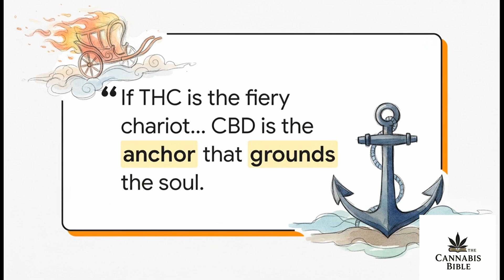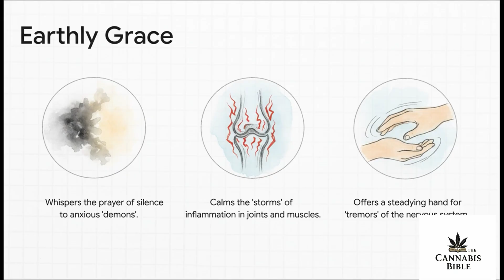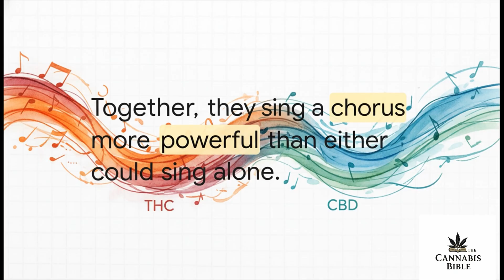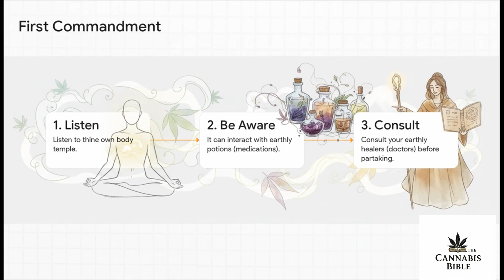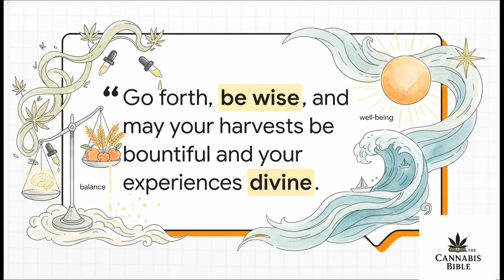The Cannabis Bible Explains: What is CBD?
Curious about CBD but confused by the jargon? Discover why experts call Cannabidiol the "Archangel of Balance" and how it actually works in your body.

In this breakdown of "The Cannabis Bible," we dive deep into the science and poetry of CBD. Unlike its famous cousin THC, which acts as a "fiery chariot" to lift you up, CBD serves as an anchor, grounding you without the psychoactive high. We explore the "Blessing of Presence"—how CBD helps with anxiety, inflammation, and tremors by soothing the nervous system rather than intoxicating it.

You'll also learn about the "Entourage Effect," the fascinating synergy where THC and CBD work together to create a more balanced experience. Finally, we cover the "Covenant of Caution," offering essential safety tips and medical advice for anyone considering CBD. whether you're looking for relief or just curious about cannabis science, this video breaks it all down simply.

⏱️ CHAPTERS: 00:00 - Intro: The Archangel of Balance 00:50 - THC vs. CBD: Chariot vs. Anchor 01:15 - The Non-Psychoactive Guardian 02:20 - Real World Benefits: Anxiety & Inflammation 03:00 - The Entourage Effect: Synergy Explained 04:08 - Safety First: The Covenant of Caution 04:52 - Conclusion & Key Takeaways